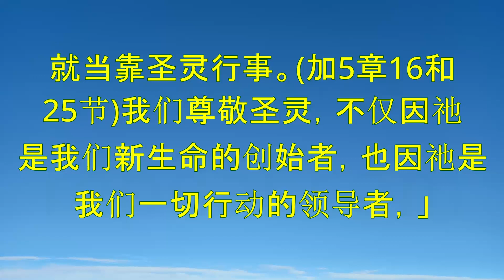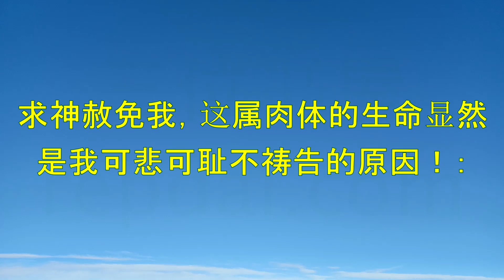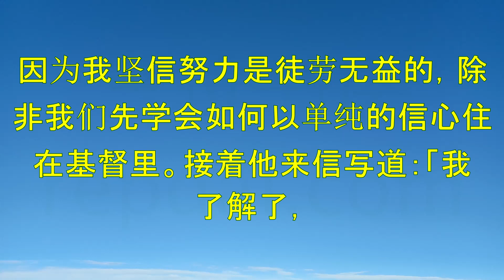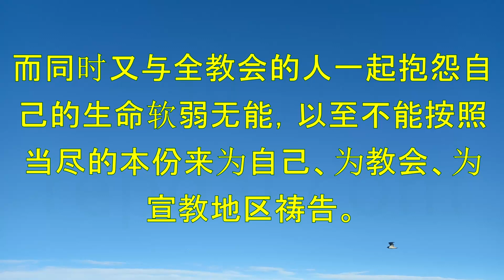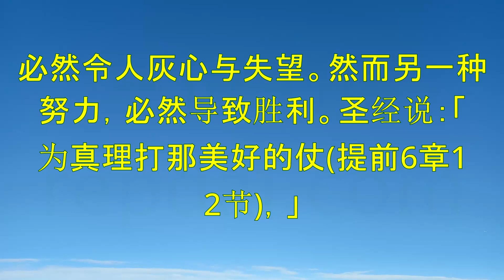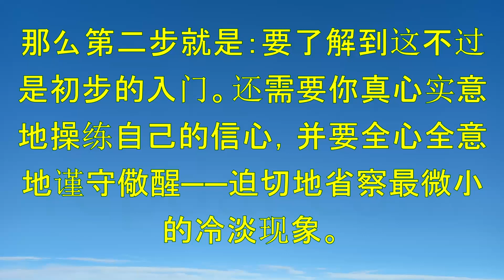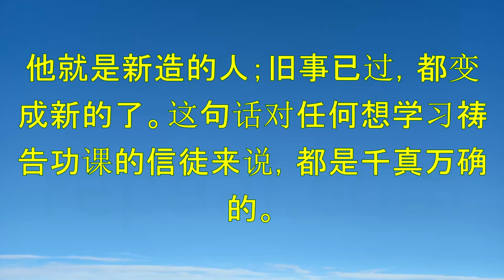《不祷告的罪》"The Sin of Prayerlessness"-慕安得烈(Andrew Murray)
"不祷告的罪" (The Sin of Prayerlessness)是由南非作家和牧师慕安得烈所写的一本基督教灵修书籍。

这本书主要探讨在基督徒生活中，不祷告的罪对信仰生活的危害和影响。慕安得烈强调祷告在基督教生活中的重要性，认为祷告是基督徒与上帝交流、接受上帝恩典和力量的途径。

在整本书中，慕安得烈通过圣经教导和个人经历，探讨了祷告的本质和方式，指导读者如何在祷告中与上帝建立更深的关系，更好地理解上帝的旨意和计划。

"不祷告的罪"是一本对基督徒灵修生活非常有益的书籍，深受广大基督徒的喜爱和推崇。它以其深刻的见解和实用的指导而闻名，帮助信徒更好地理解和实践祷告的重要性。

"The Sin of Prayerlessness" is a Christian devotional book written by South African author and pastor Andrew Murray.

This book primarily explores the dangers and effects of the sin of prayerlessness in the lives of Christians. Murray emphasizes the importance of prayer in the Christian life, seeing it as a means of communicating with God and receiving His grace and strength.

Throughout the book, Murray draws upon biblical teachings and personal experiences to explore the nature and practice of prayer, guiding readers on how to deepen their relationship with God and better understand His will and plan.

"The Sin of Prayerlessness" is a highly beneficial book for Christians seeking to enrich their devotional life. It is widely loved and esteemed for its profound insights and practical guidance, helping believers better understand and practice the importance of prayer.

Index:

00:00:00 〖一、不祷告是何等的羞辱神〗
00:01:10 〖二、不祷告是导致灵命贫弱的原因〗
00:02:21 〖三、教牧人员不祷告的后果，使教会遭到非常可怕的损失〗
00:03:42 〖四、不祷告就不可能向万民传扬福音〗
00:04:38 〖五、不祷告的原因〗
00:11:21 〖六、战场上的激战焦点〗
00:13:36 〖七、与不祷告争战〗
00:19:39 〖八、怎样脱离不祷告的光景〗